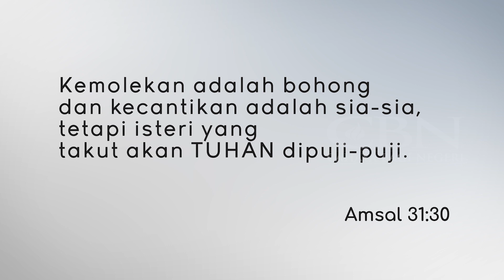SUAMI SELINGKUH!! ISTRI SELALU BERDOA UNTUK SUAMINYA | kisahnyata - Anthony Putihray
kisahnyata seorang Anthony Putihray yang selingkuh dan tidak memperdulikan istri, tetapi istri berdoa untuk suaminya. Bagaimana kisahnya? Nonton sampai habis kisah nyata.